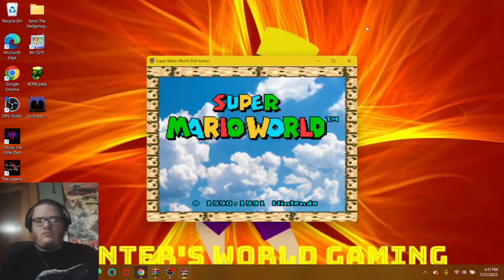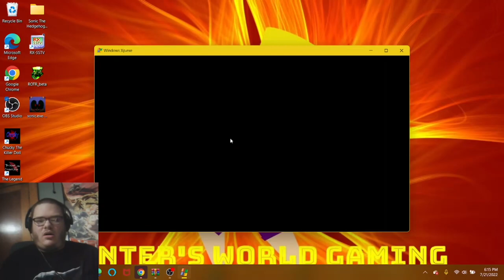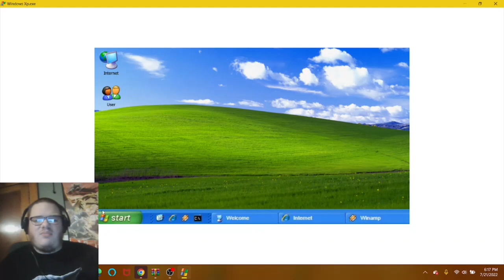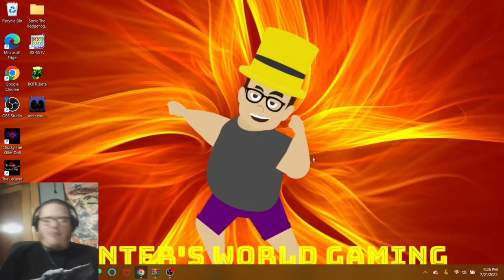3 NEW NICOLA DE REY GAMES!!! (Super Mario World Fan Game, Windows XP.EXE & Pingu.EXE)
Welcome back to more of the Pingu horror! But… before we start another edition of the game, we also check out the first 2 games that were made by Nicola De Rey called Super Mario World Fan Game and Windows XP.EXE. The second I did in this video, seems to be just an ordinary screenshot of the original Windows XP desktop and nothing you click anywhere on the screen and I thought this was scary, but no! Nothing scary happens! So the rest of the 2 can work in this video. As always, enjoy!